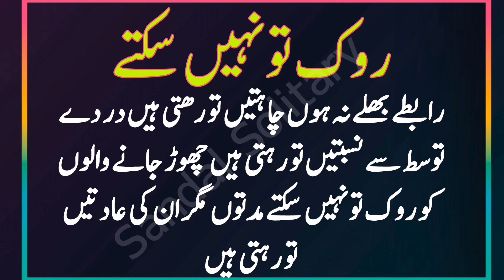Aaghi ek azaab hai goldenurdu# achi batein # advisable